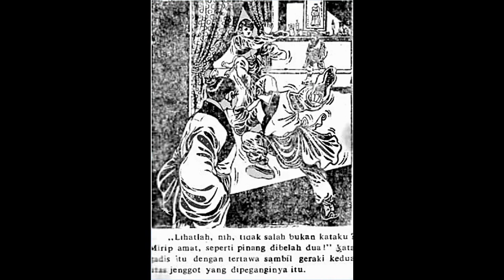Seri Cerita Silat Pendekar Misterius Jilid 1